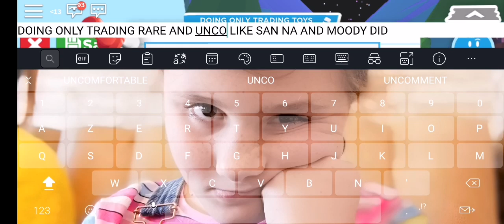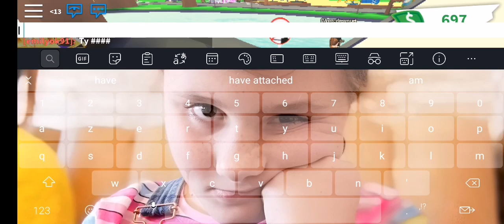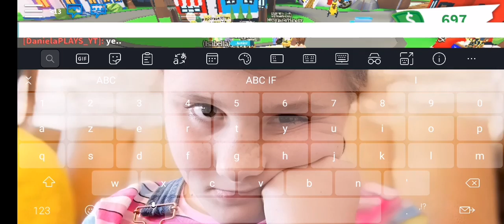TRADING CHALLENGE WITH OLIVER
So this is going to be roblox channel